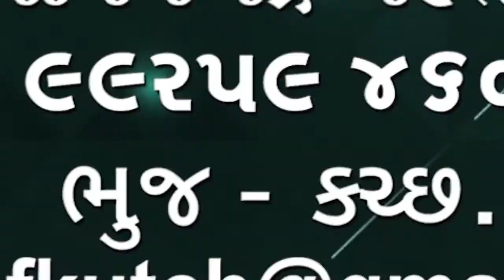વીજ વિભાગના ભુજ ડિવિઝન ની લાઈનો માં થયેલ વોલ્ટની વિગતો આપવામાં આવી